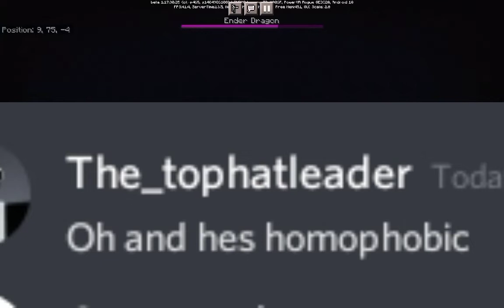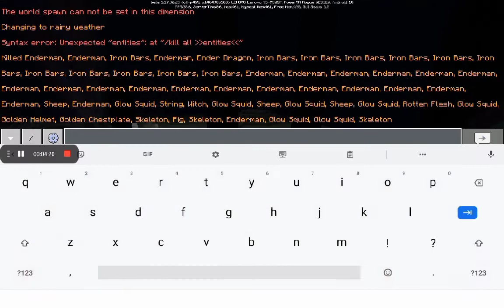are lemons racist and sexist?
0:00 Part 1

3:07 ⚠️

3:09 is the king homophobic?